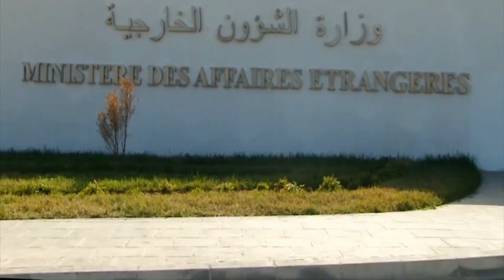وزارة الخارجية تستدعي سفير الجزائر بكوت ديفوار بسبب الصحراء الغربية